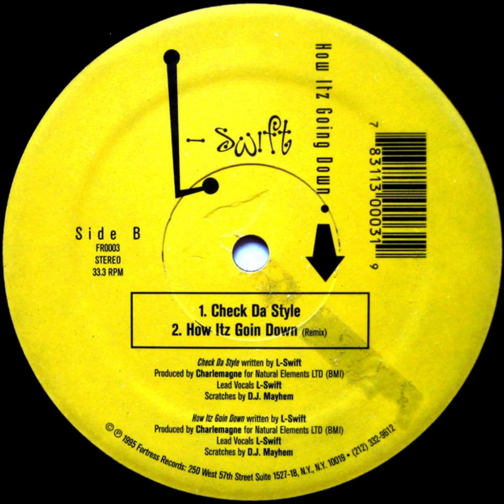L-Swift – Check Da Style (1995)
L-Swift – How Itz Going Down (Vinyl) (1995)

*Disclamer: All copyrights belong to the producer, artist and recording label of the song.